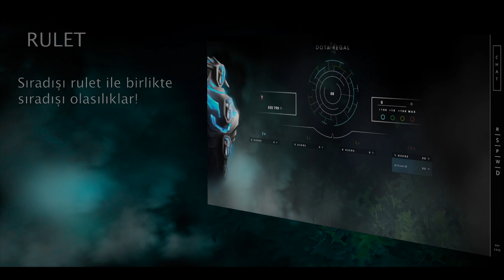Herkese Tek Atan Bışk Bışk Earth Shaker'i